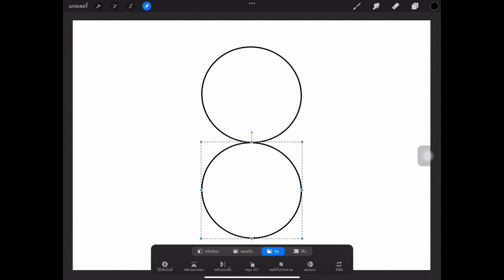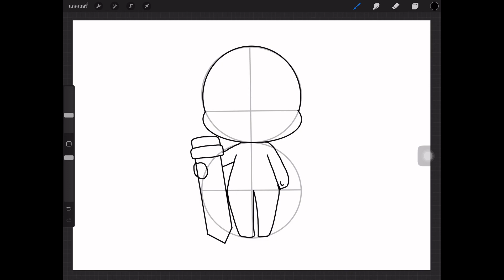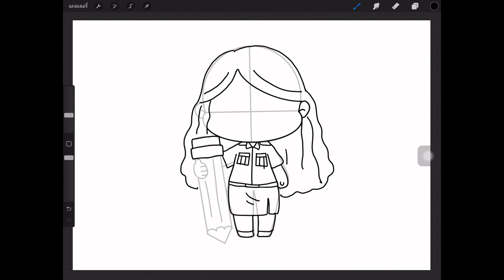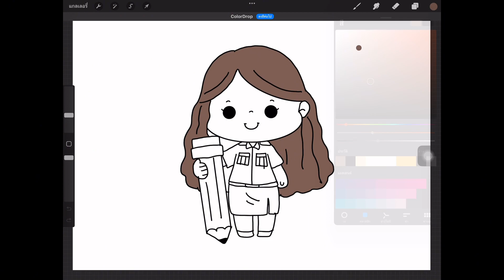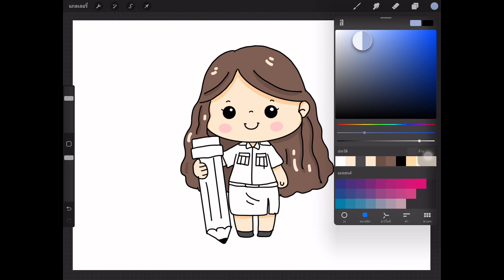สอนวาดรูปคุณครูผู้หญิงถือดินสอ การ์ตูน น่ารัก แบบง่ายๆ